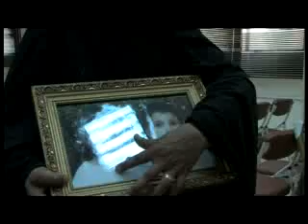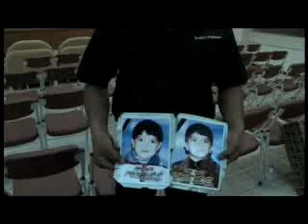NYTimes.com - 3 Years Later, Iraqi Parents Grieve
NYTimes.com - The security is improving in Iraq now, but many families in this country are still grieving their losses.